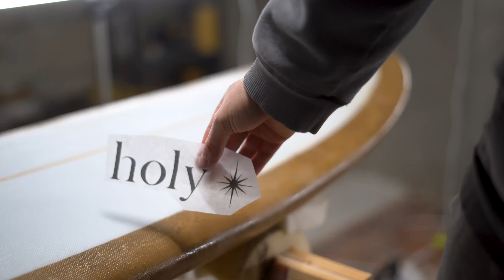JE CRÉE MA PREMIERE PLANCHE DE SURF #4🏄‍♂️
Yo what's up ! J'espère que vous allez bien ! Aujourd'hui, nouvelle vidéo sur la suite de la construction de ma planche de surf EGG 7''.

C'est parti pour la stratification : découvrez la création de ce magnifique Swirl !

Merci les riders biz ❤️